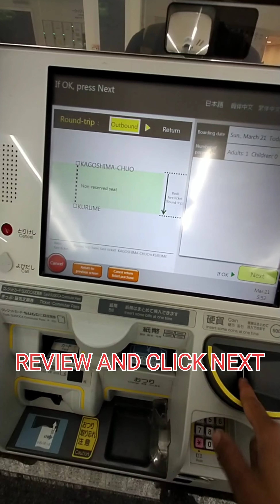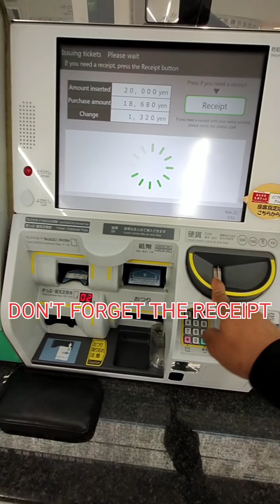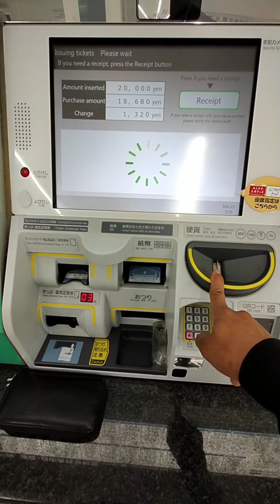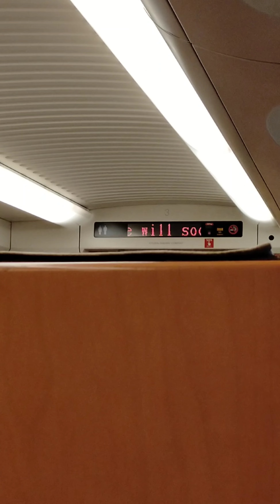how to ride shinkansen ( Bullet Train ) in japan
step by step on how to ride shinkansen ( Bullet Train ) in japan